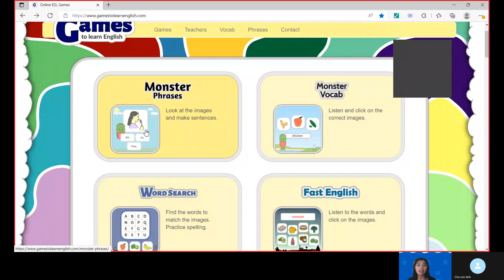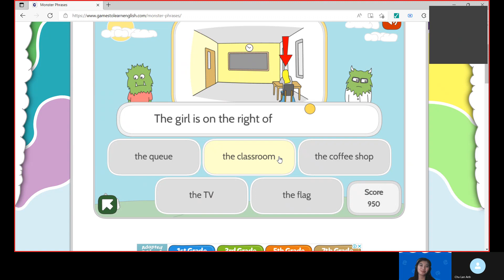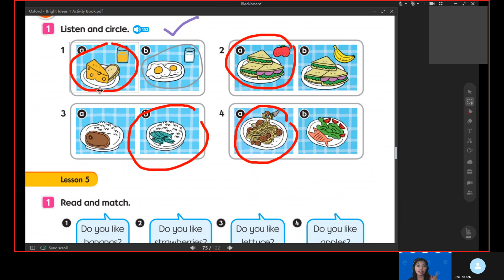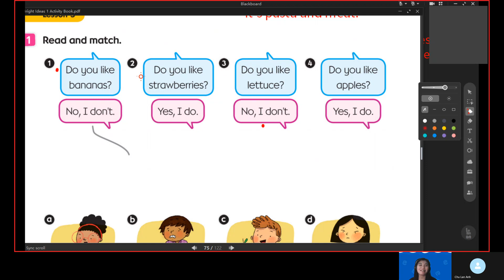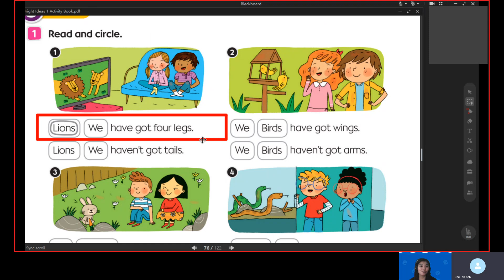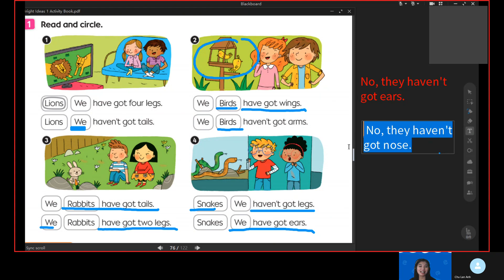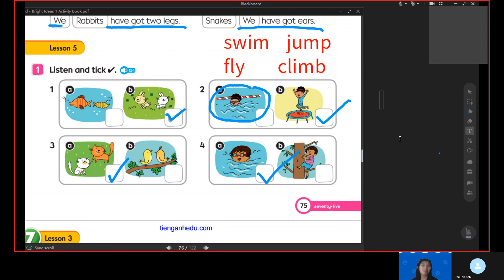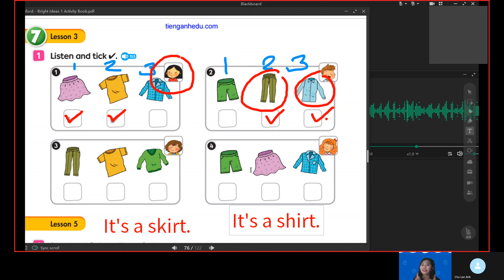Phung Gia Minh B2101 30 03 2022